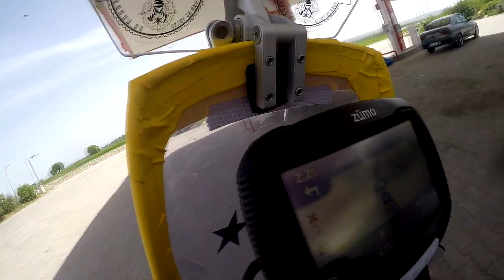Tenereler ile Köy Turları (16 Mayıs 2023)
Dostum Vedat Çakır ile Uşak ve Kütahya'nın yakın köylerinde keyifli bir tur yaptık